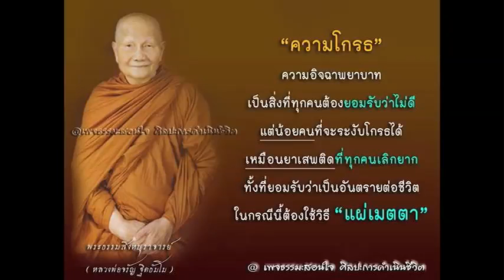ความหลงในสงสาร Part 29 of 50